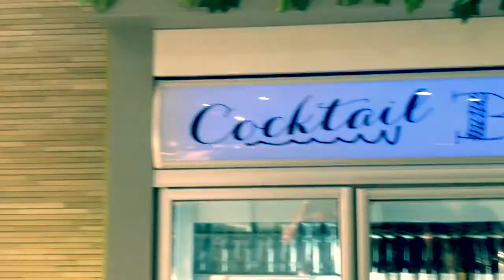DEN TV - Pre Season Edition (Part 2)